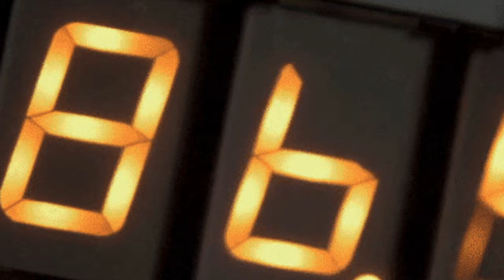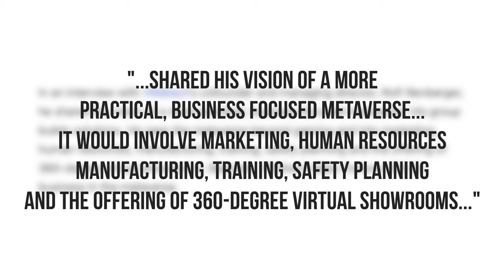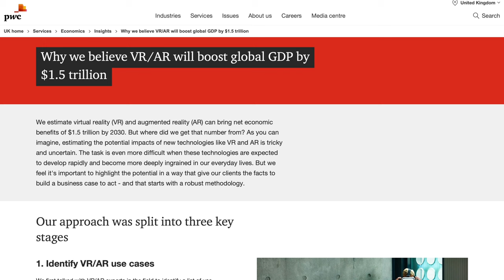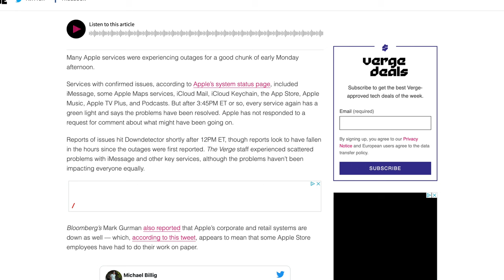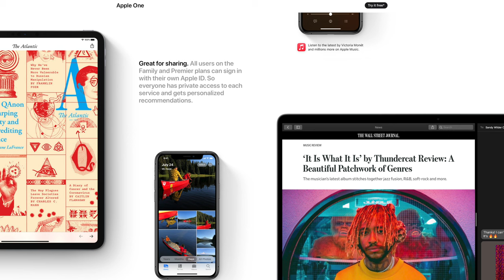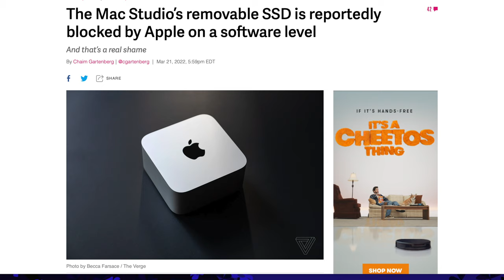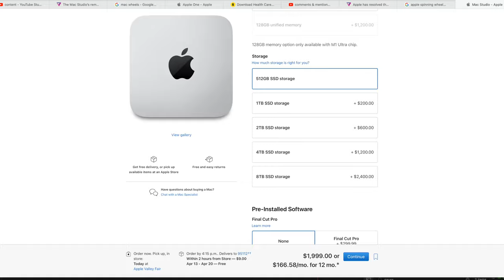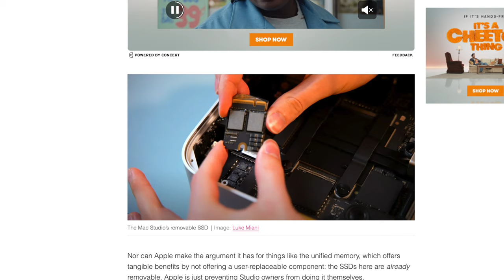Apple's NEW Mac Studio | What They Didn't Tell You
Apple is on track to deliver its most talked about phone in years as it widens the gap between flagship and pro model phones. Also, it's only been a week, and the Mac Studio is already stirred up in controversy. In this video, we'll talk about whether or not the controversy is legit, and we'll also delve into iPhone 14 updates, iCloud shutting down for a few hours and an update for Facebook's metaverse and what it could mean for all industries moving forward.